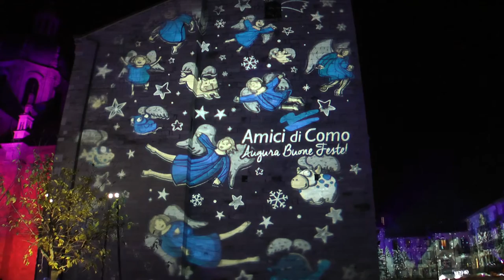Como Magic Light Festival 2016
Un ringraziamento speciale a Akashic Records per la colonna sonora (Christmas Medley Fun).